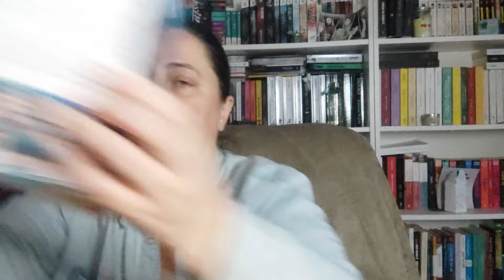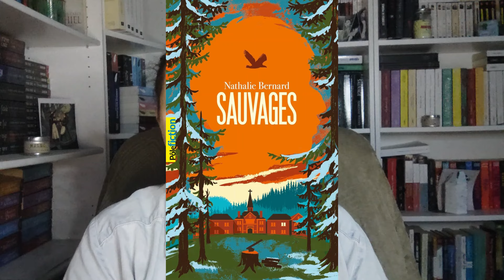CE QUI ME FAIT DE L'OEIL EN FEVRIER !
Bien le bonjour, on dépieute les sorties du mois de février qui me font de l'oeil et que vous partage aujourd'hui ! ...Pour plus de vidéos

* Malgré les épines de Jeanne Corolle
* Châtiment de Percival Everett
* Dans la vie des pantins de Tj Klune
* Les Oiseaux des marais de Lisa Sandlin
* Ennemis jurés, T Mon insupportable coloc de Anyta Sunday
* Histoire d'un survivant #1 Aaron de JP Barnaby
* La guilde des ombres tome 3 Le Don de Vie d'Anna Triss
* La guilde des ombres tome 4 L'Étoile de Feu d'Anna Triss
* Les Maîtres enlumineurs Tome 1de Robert Jackson Bennett
* Archer's voice de Mia Sheridan
* Loin de tout de J.A. Redmerski
* L'affaire Emmett Till de Jean-Marie Pottier
* Dark Farytales 1 La malédiction des roses de K.F. Breene
* Deadly Sinners, T1 Raphael de Tillie Cole
* Emily de New Moon Tome 1 de Lucy Maud Montgomery
* Ennemis jurés, T1 Mon insupportable coloc de Anyta Sunday
* Enquête et charleston de Mélanie Bantignies
* Espion et agent secret Tome 2 Un repos forcé de TINNEAN
* Fae de Sel et de Sang T2 : Un océan de ténèbres de Eulalie Lombard
* Aaron Broché de JP BARNABY
* Kêtos, T2 Les lamentations de la Sirène de Keliane Ravencroft
* L'Affaire Ryan Lacombe de Christophe Léon
* La ronde des saisons Tomes 1 & 2 de Lisa Kleypas
* La sage-femme de Berlin de Anna Stuart
* L'Empire des Damnés de Jay Kristoff
* Le photographe des disparus de Caroline Scott
* Les dieux du hockey, T1 L'égocentrique de Eden Finley & Saxon James
* Les Ombres de Oak Island de Wiley Cash
* Los Intocables Tome 1 - Le visage de la résistance de Amar Lune
* Mission à haut risque, T3 Sur le fil du rasoir de S.E. Jakes
* Phare away, T3 Cap au bout du monde de Juliette Marrati
* Psyché & Éros de Luna McNamara
* Rebel Kings MC, T1 Hors-la-loi de Garrett Leigh
* Sauvages de Nathalie Bernard
* Fourth wing - Tome 01 de Rebecca Yarros
* Vous, les ancêtres de Bessora
* Du mauvais côté de la barrière T1 SHANE de K.A. Merikan